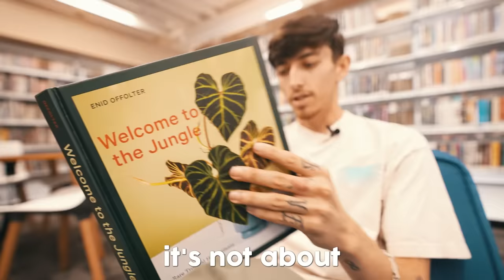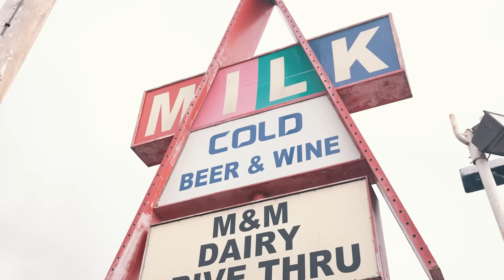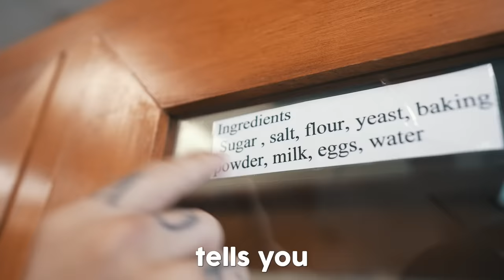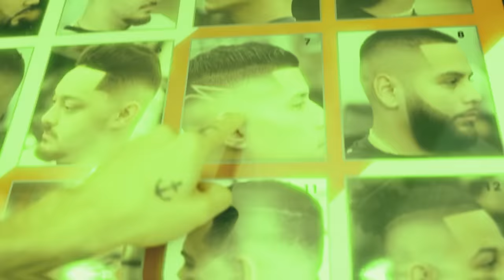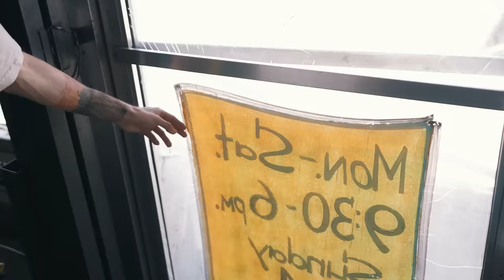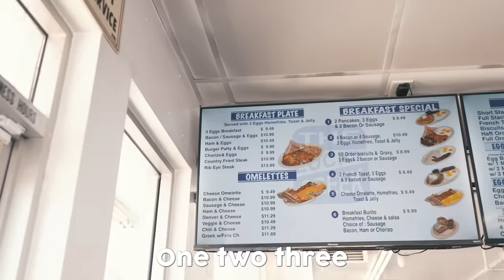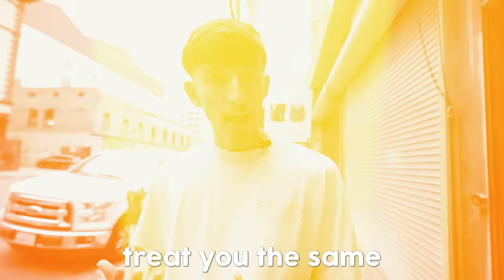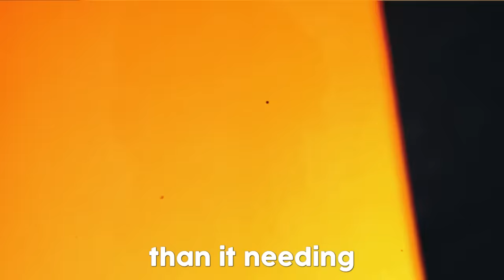I Tried SKETCHY Restaurants For 24 Hours!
Simplistic - never judge a book by its cover 📚